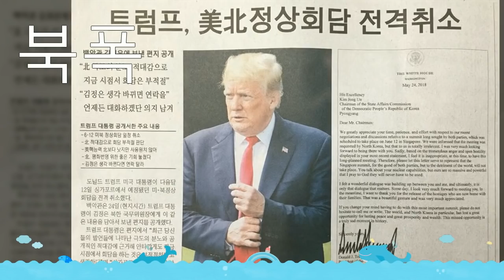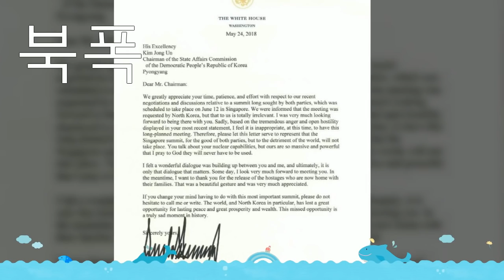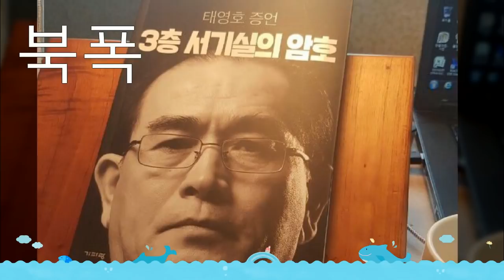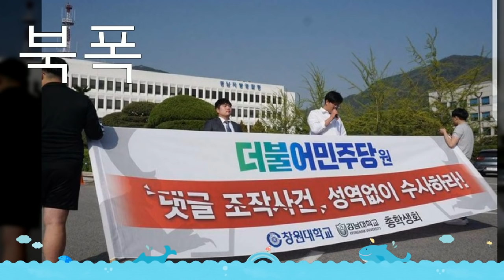북폭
미북 회담결렬-북폭은 시작됐다.